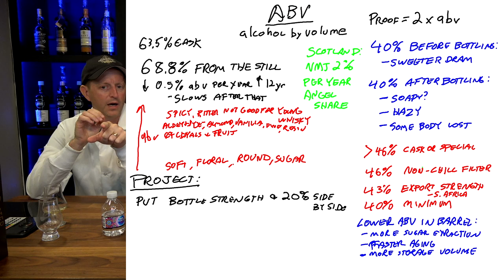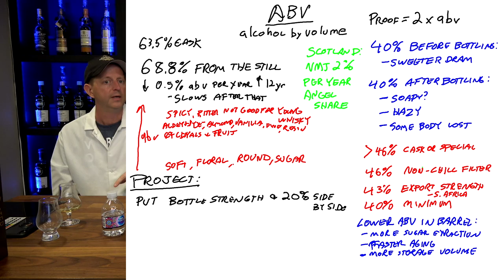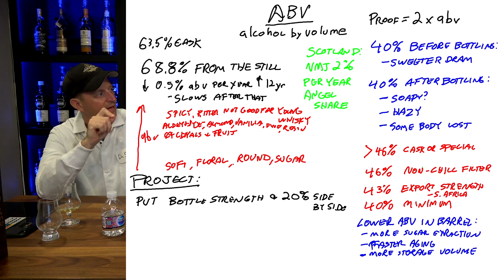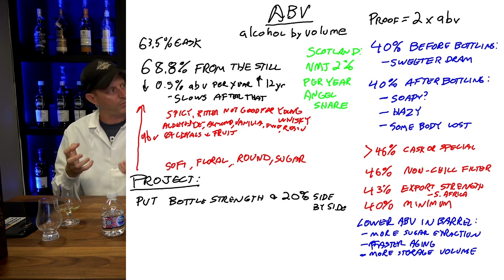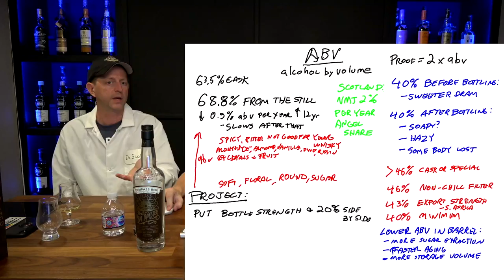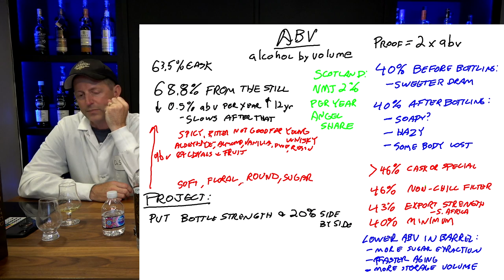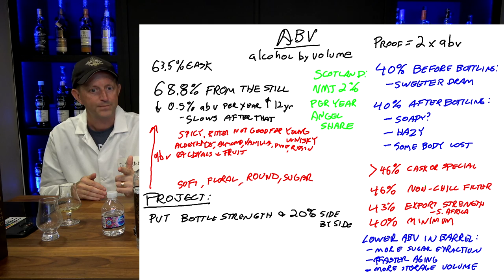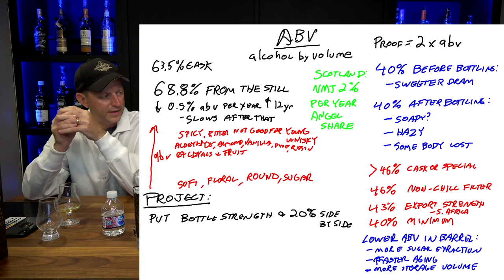Does ABV Really Matter? (Buying Your Next Scotch Bottle)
This should be an interesting topic to discuss for this week's live.  We've been known to make a big deal out of ABV for years, but as we get more experience, we're starting to appreciate more and more what some of these distilleries are doing.  We might even throw in a few blind tests...